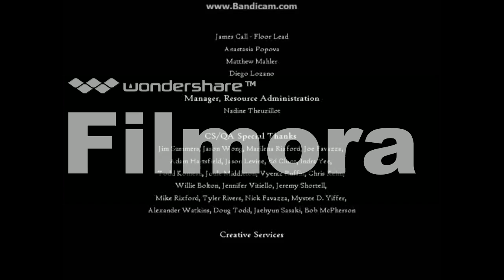The End...?~A Series of Unfortunate Events~Part 9 (Ending)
Well, what an ending! That is not how the movie ended!

Hebrews 12:28-29 [28] Wherefore we receiving a kingdom which cannot be moved, let us have grace, whereby we may serve God acceptably with reverence and godly fear. [29] For our God is a consuming fire!

Please recommend games to me! I would love to play them! I hope you enjoy it!